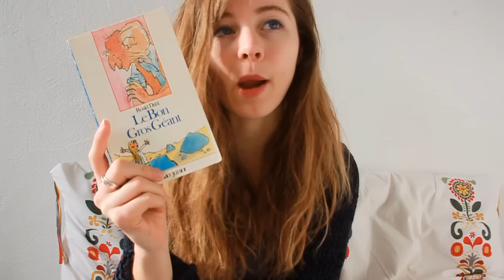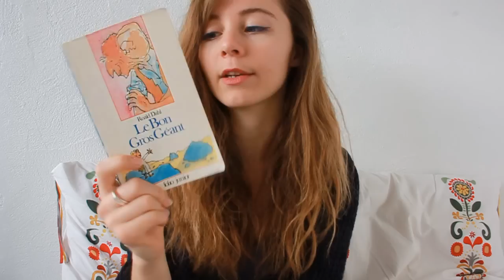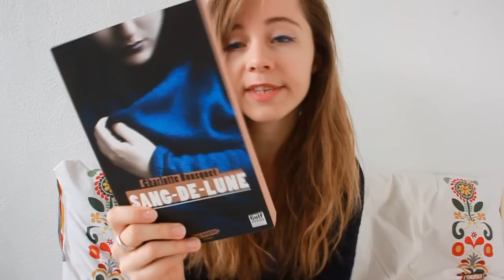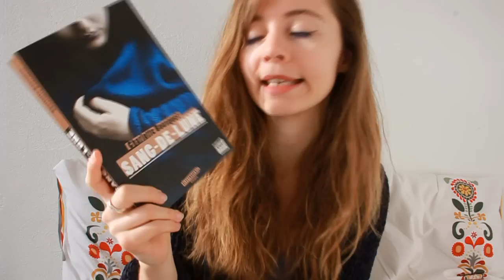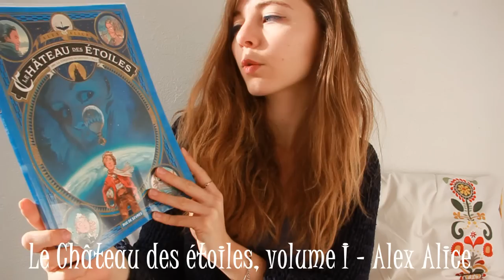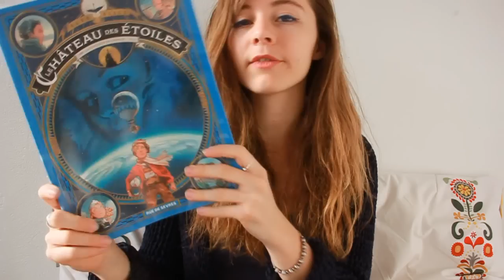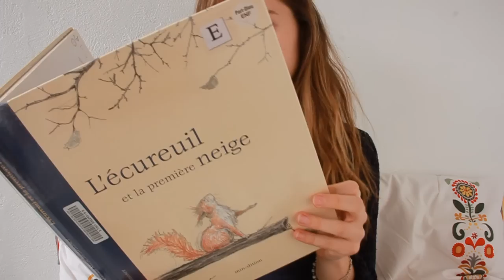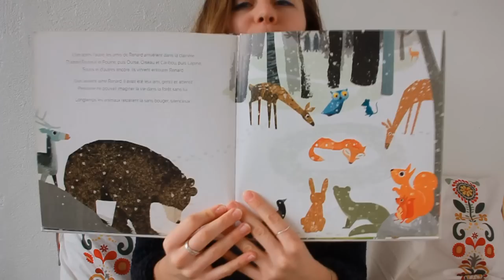Point Lecture - Jeunesse !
Bonjour :D
J'ai lu beaucoup de livres destinés à la jeunesse ces derniers temps, je vous en présente aujourd'hui une grande partie. Beaucoup de très très bonnes lectures, dont quelques coups de coeur !